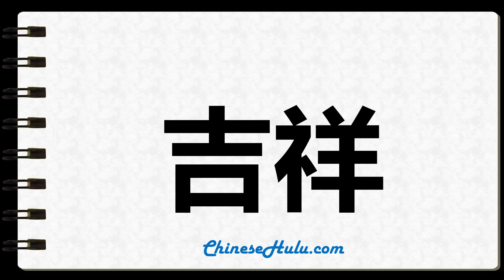How to Write auspicious in Chinese